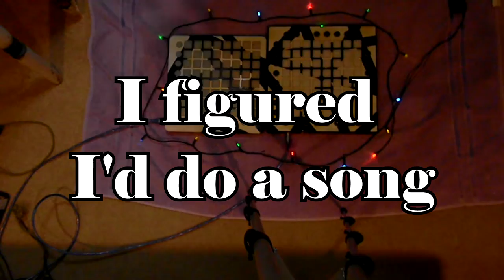SHIBESQUAD - Koinu | 100 SUBSCRIBER SPECIAL [PROJECT FILE]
Studies show that if you read the description, you're 10 times less likely to be killed by a bear.

I know, I know, the quality is awful. My new camera isn't as good as I thought it was. Guess I'll just stick with my phone for right now.

But on another note, thank you all SO MUCH for 100 subscribers. This made me really happy. This is the first "special" I've ever had to make, and I had a lot of fun making it. Even if it looks like shit. I hope you enjoy, but my 500 subscriber special is gonna be even "specialer" c;

Project file made by me. I'll release it once I polish it up and if enough people want me to.

Light effects created and inspired by:
Me
InspirAspir
Kaskobi
The3rdDimension
Sein and Music

Song(s) used:
shibesquad - Koinu

Youtube, I am aware this is not my song. I am not stealing, I promise.

Stay frosty~ I love you all